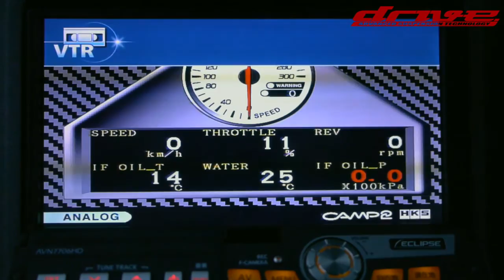S15 SILVIA SPEC-R Vパッケージ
〒791-8001
愛媛県松山市平田町30-4
(株)　ドライブ